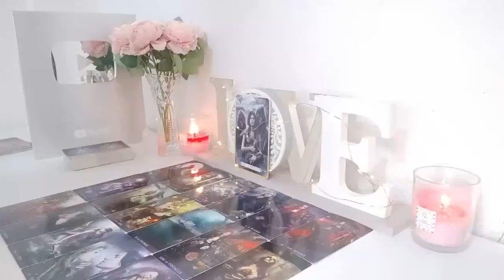ARIES 🔥 I SWEAR TO YOU THAT IN 1 HOUR YOU WILL KNOW WHAT IS HIDING🔥 AUGUST 2024 TAROT READING